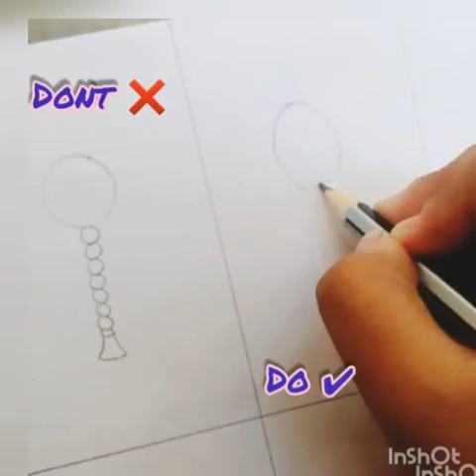DOs ✔️ and DON'Ts ❌ @Scribble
I showed how to make a drawing more perfect.. Here are 7 things as examples which will make your art more perfect .. I will give other examples in my following videos till then keep watching .. Keep supporting !